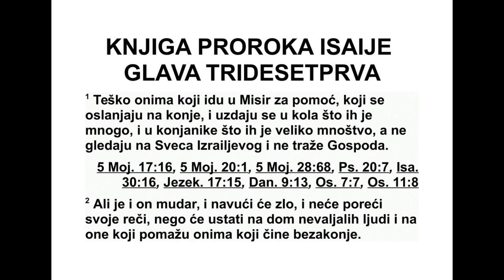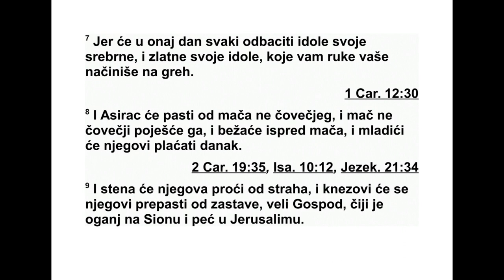KNJIGA PROROKA ISAIJA TRIDESETPRVA GLAVA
31 Тешко онима који у Египат силазе за
по моћ, који се ослањају на коње, који се уз -
дају у многа бојна кола и у јаке бојне коње,
а не гледају на Светог Бога Израеловог, не
траже Господа. 2 Али он је мудар и донеће
зло, и неће повући своје речи. Устаће про -
тив дома зликоваца и против помоћи коју
траже они који чине зло.
3 Египћани су људи земаљски, нису Бог.
Њи хови су коњи тело, а не дух. Господ ће
по дићи своју руку, и посрнуће онај који по -
маже и пашће онај ком се помаже. У исто
вре ме сви ће изгинути.
4 Јер овако ми је рекао Господ: „Као што
лав, млади лав, риче над својим пленом, чак
и кад се на њега скупи читаво мноштво пас -
тира, и не плаши се њиховог гласа и не по -
вла чи се пред њиховом виком, тако ће Гос -
под над војскама сићи да ратује за гору Сион
и за њено брдо. 5 Попут птица које над пти -
ћима својим лете, тако ће Господ над вој ска -
ма бранити Јерусалим. Браниће га и изба ви -
ће га. Поштедеће га и спашће га.”
6 „Вратите се, Израелови синови, ономе
про тив ког се тако жестоко буните. 7 Јер ће -
те тог дана сви одбацити своје безвредне
бо гове од сребра и ништавне богове од зла -
та, које сте рукама себи за грех начинили. 8
Асирац ће пасти од мача, али не људског, и
прождреће га мач, али не човечији. Бежаће
од мача, а његови младићи биће одведени у
ропство. 9 Од силног страха његова ће стена
побећи, и од знака за збор његови ће се кне -
зови уплашити”, говори Господ, чија је свет -
лост на Сиону и чија је пећ у Јерусалиму.